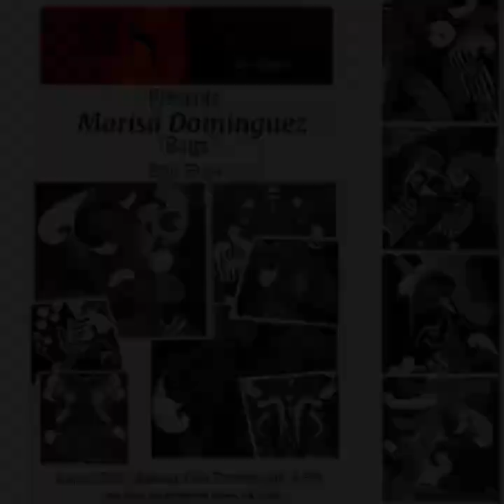Marisa Dominguez en el Programa de TV "La Montana Magica"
Presents

Marisa Dominguez
“Bugs”
Solo Show

August 2022
Opening: First Thursday 4th, 6 PM
at MS Art Gallery

Curatorial Text:

There’s something hidden in the human mind. Something primeval. Something that has been dwelling, if not dormant it’s been forgotten, for centuries. The origin of everything is stored in our DNA. And that’s precisely where Marisa Dominguez went to find this new series of works. They seem surrealistic in nature and yet they go deeper than the subconscious. They are almost the origin of life itself. Forms, all geometric in nature as the Universe is pure geometry, forms that crawl and walk. Forms that mutate but keep their common traits.

It’s not a coincidence that the artist chose the name “Bugs” for her show. It is a name that has withstood the test of time and it does bother us with phantasmagoric images that resemble our distant origin.

“Bugs” makes you go deep into your past, a regressive therapy one could say, to find the commonness that bonds us all.

by Maria Schneider